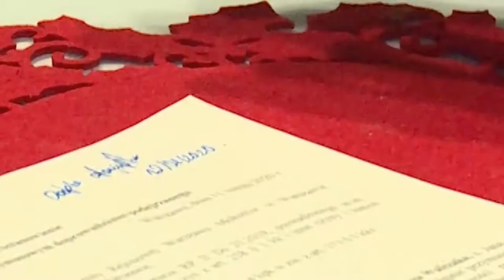PORANNE BUDZENIE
Działania CBA
źródło: CBA.gov.pl